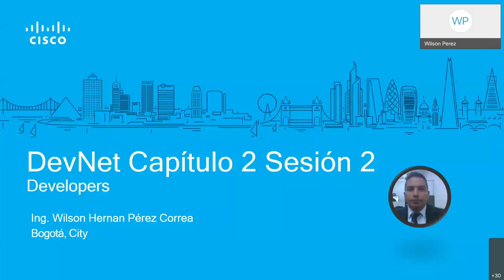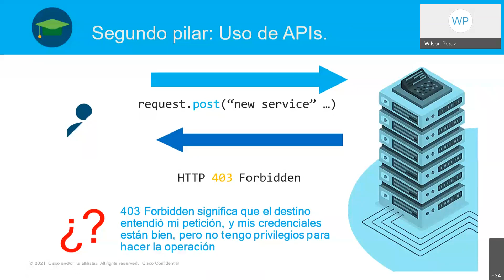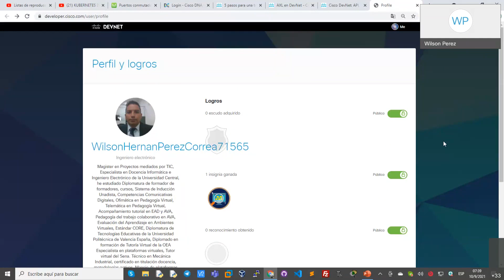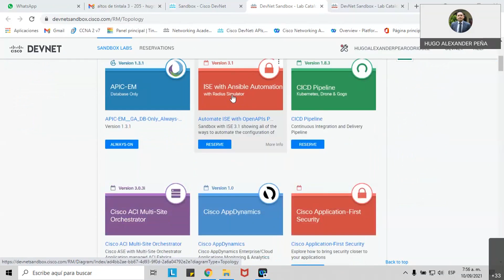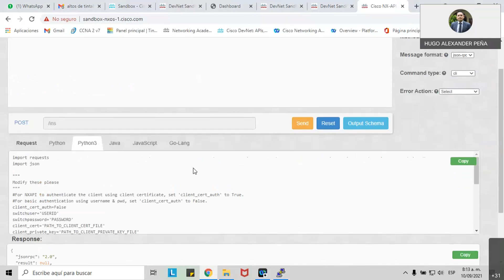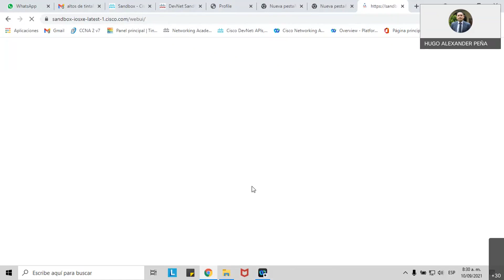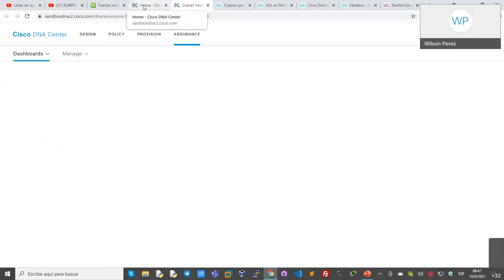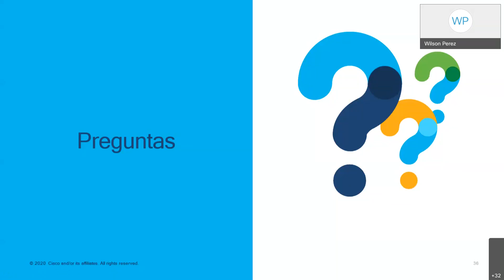DevNet Capítulo 2 Sesión 2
Meraki, DNA Center, Nexus, ALFIN, Redes programables,